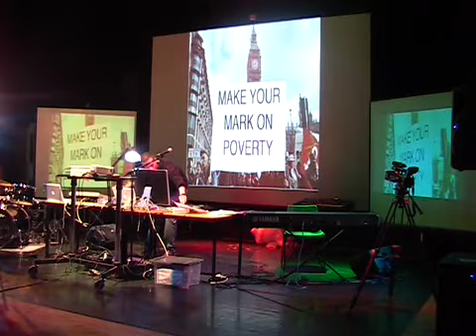FdA Music Production @ City of Bath College (2)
Students showcase Technology in Performance work